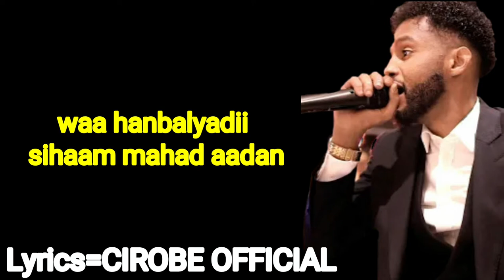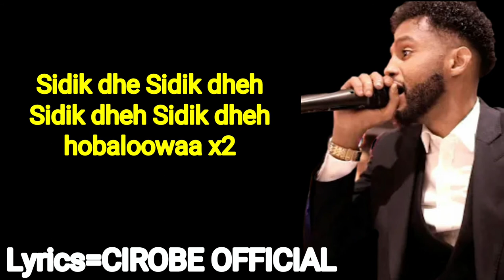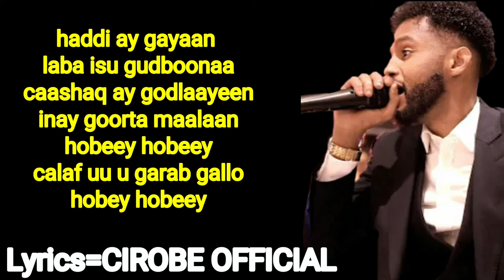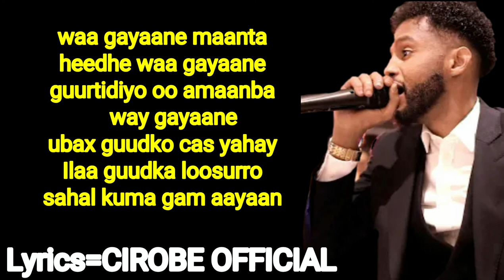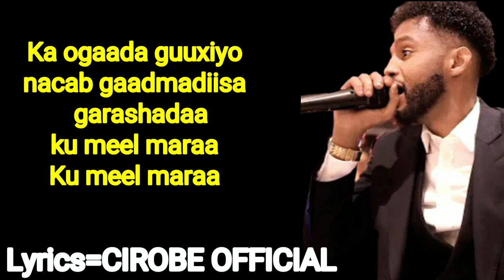Guled simba hees cusub 2020 SIHAAM oficial video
Fadlan nagu sobiir siina share gree
Mahadsanid